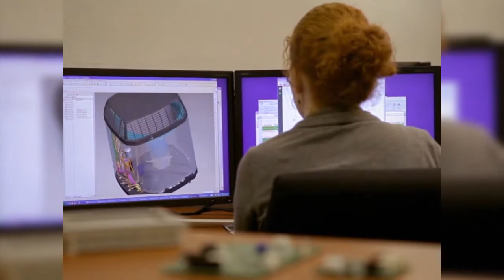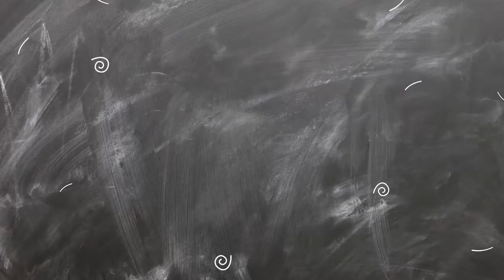San Jose California/Trane/Commercial Heating & Cooling/HVAC/Cheapest/Certified Dealer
The Heating equipment and commercial refrigeration equipment manufacturing industry comprises establishments primarily engaged in manufacturing ventilating, heating, air-conditioning,
and commercial and industrial refrigeration and freezer equipment. Heating equipment and commercial refrigeration equipment manufacturing industry includes: Air-conditioner filters manufacturing; Air-conditioning and warm air heating combination units manufacturing; Attic fans manufacturing; Dust and fume collecting equipment manufacturing; Gas fireplaces manufacturing; Heating boilers manufacturing; Industrial and commercial-type fans manufacturing; Refrigerated counter and display cases manufacturing; Refrigerated drinking fountains manufacturing; Space heaters manufacturing.
 San Jose, sometimes stylized as San José, is the third-largest city by population in California, the tenth-largest by population in the United States,[14] and the county seat of Santa Clara County. San Jose is the largest city within the Bay Area and the largest city in Northern California. San Jose is located at 37°20′07″N 121°53′31″W. According to the United States Census Bureau, the city has a total area of 180.0 sq mi (466 km2), of which 3.4 sq mi (8.8 km2) (1.91%) is water. San Jose lies between the San Andreas Fault, the source of the 1989 Loma Prieta earthquake, and the Calaveras Fault. San Jose is shaken by moderate earthquakes, above four on the Richter Scale, on average of one to two times a year. These quakes originate just east of the city on the creeping section of the Calaveras Fault, which is a major source of earthquake activity in Northern California. On April 14, 1984, at 1:15 pm, local time a 6.2 magnitude earthquake struck the Calaveras Fault near San Jose's Mount Hamilton.[40] The most serious earthquake, in 1906, damaged many buildings in San Jose as described earlier. Every Trane is tested to withstand the harshest conditions nature or our engineers can throw at it – like freezing conditions in our System Extreme Environmental Test (SEET) lab or five-inches of water an hour in our Climate Chamber. That's how we get heating and cooling systems you can count on to run through anything. All Trane electrical components are extensively tested and required to perform at reliability levels far exceeding standard longevity levels. Plus, the modular design enhances flexibility, allowing installation in tight spaces - without the need for expensive remodeling to your home. We're applying Trane's expertise in environmental technology and energy conservation to make a difference in energy efficiency around the globe.
 Trane's systems and services have leading positions in premium commercial, residential, institutional and industrial markets; a reputation for reliability, high quality and product innovation; and a powerful distribution network.
 Through equipment and parts sales, training and marketing services, Specialty A/C Products can ensure contractors and their customers create efficient and comfortable living and work spaces.